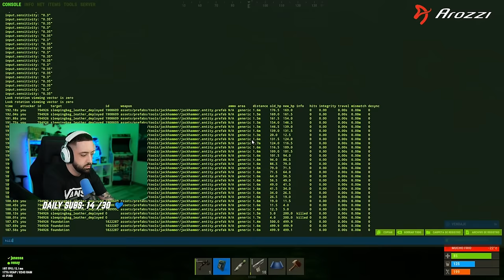Rust - ASÍ DE RAPIDO PROGRESA UN DUO DE PROFESIONALES EN ESTE COMIENZO